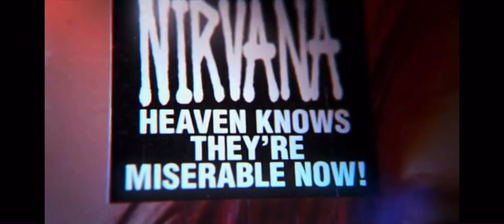Montage Of Heck- Come as you are scene 🎸